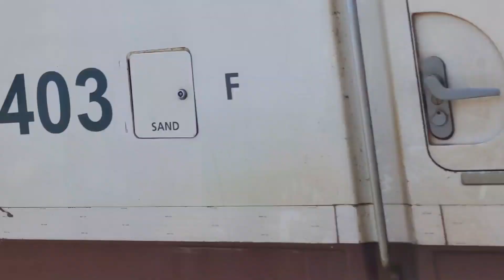H1's, KCS, a P3 and more! Day 3/3 of Nonstop Vancouver Railfanning!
With: Carter H (SneakySteveGod), North Bank Railfan, Portland Trains, and UnionPacificRailFan!